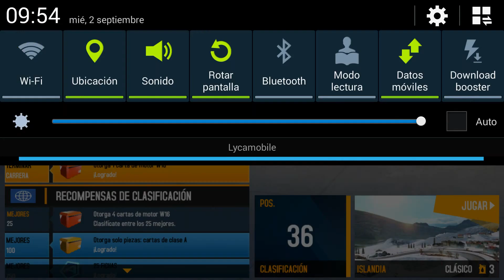Asphalt 8 - W16 Engine Cup (01:18.078)McLaren 675LT (1756) -Iceland -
Hello friend, an acceptable run,  can enhance 1.5 seconds, but I think it is sufficient for the Top 100 (12 engine cards + 45 tokens )
  McLaren 675LT (1756) Max Pro 5-4-5-5. Thank you. Current 36 ° pos